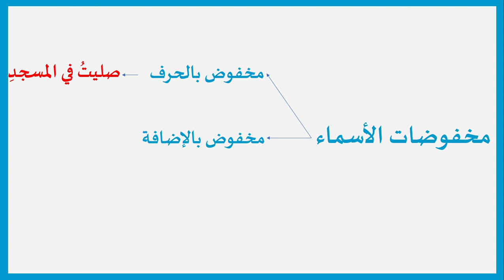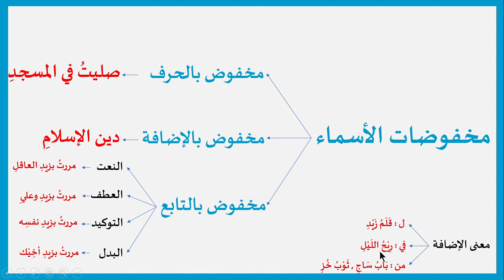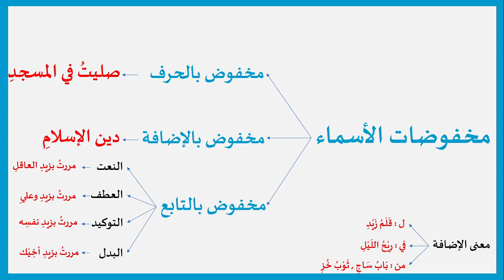Bahasa Arab Dasar 8 untuk PEMULA (Isim - Isim yang Makhfudh/Majrur) - Maknawi Institute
ISIM-ISIM YANG MAKHFUDH (مخفوضات الأسماء)

Selain bisa marfu dan manshub, kalimat isim juga bisa makhfudh (terkhofadhkan). Adapun tanda khofadnya, maka tergantung jenis isim yang digunakan.

Jika isim mufrod, maka tanda khofadnya dengan kasroh. Jika isim tatsniyah, maka tanda khofadhnya dengan huruf ya. Jika jama’ mudzakar salim, maka tanda khofadnya dengan huruf ya dst.

Isim yang makhfudh (terkhofadhkan) bisa disebabkan oleh 3 hal yaitu :

1. Makhfudh dengan huruf khofadh (مخفوض بالحرف)

Yaitu isim yang terkhofadhkan oleh huruf khofadh (من, إلى, عن, على, في, رب, ب, ك, ل...) contohnya من المسجدِ artinya _dari masjid._ kalimat al masjidi adalah isim yang terkhofadhkan oleh huruf khofad. Maka ia makhfudh.

2. Makhfudh oleh Idhofah (مخفوض بالإضافة)

Yaitu isim yang makhfudh oleh mudhof. Contohnya باب الفصلِ artinya _pintu kelas._ kalimat al fashli adalah isim yang terkhofadhkan oleh mudhof, maka dinamai mudhof ilayhi. Hukumnya makhfudh.

3. Makhfudh dengan Tawabi’ lil Makhfud (مخفوض بالتوابع للمخفوض)

Tawabi adalah pengekor. Anggotanya ada 4 yaitu naat, athof, taukid dan badal. Keempat anggota ini, jika mengikuti yang nomor 1 & 2 di atas, maka dia juga ikut makhfudh. Contohnya مررت بزيدٍ وعليٍ artinya _aku melewati zaid dan ali._ kalimat zaidin terkhofadhkan oleh huruf khofadh (ب) sementara aliyin terkhofadhkan oleh pengekor yaitu wawu athof sehingga ia dinamai ma’thuf.

Demikian penjelasan ringkas terkait isim-isim yang makhfudh. Semoga bisa dipahami.

*Andi, S*
*Maknawi Institute*